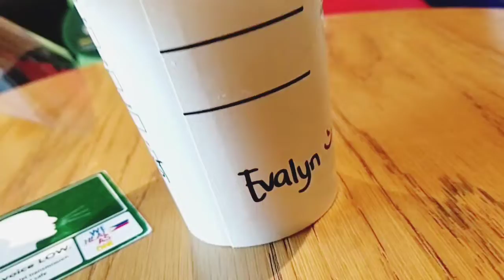PUTOL MAN ANG INTERNET DAHIL DITO HAHAHA!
DI SYA MAKAINGAY NGAYON
.PANG-NET NA EH...PINANG-GANTO PA...HAHA!